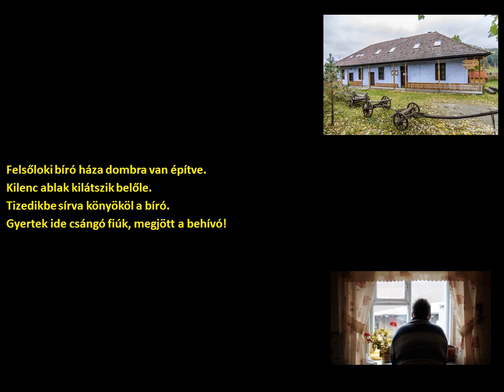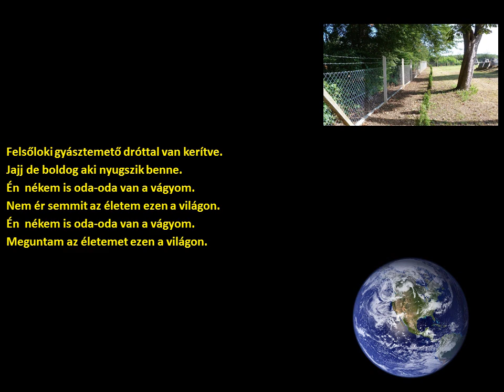Felsőloki bíró háza (Gyimes táj) (szöveggel)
előadó:
László Miklós, Tímár Viktor, Antal Tibor

tájegység:
Gyimes (Székelyföld)

Album:
Gyimesi vadvirágok